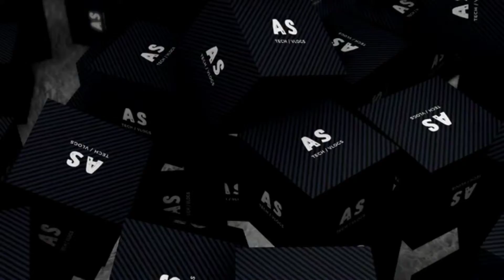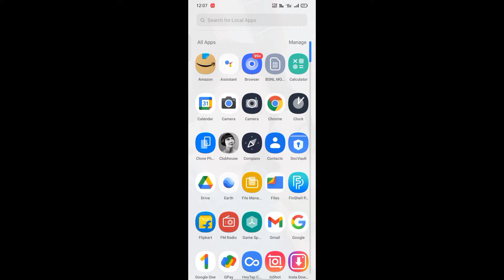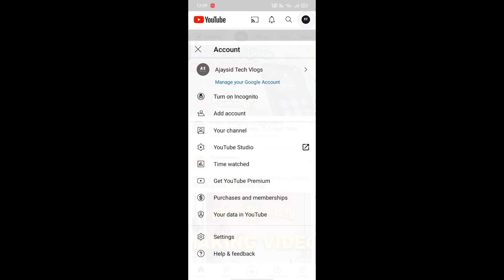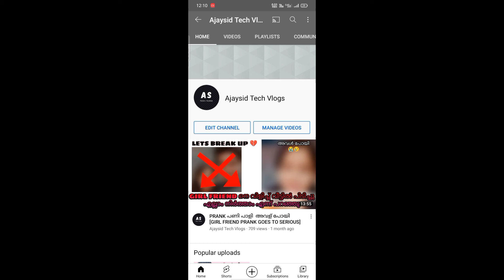|How to hide subscribers count||Ajaysid Tech Vlogs||Ajay sid|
how to hide subscribers count on youtube using mobile phone merz barteng,
how to hide subscribers count on youtube 2020 using your phone iamjonaly vlogs,